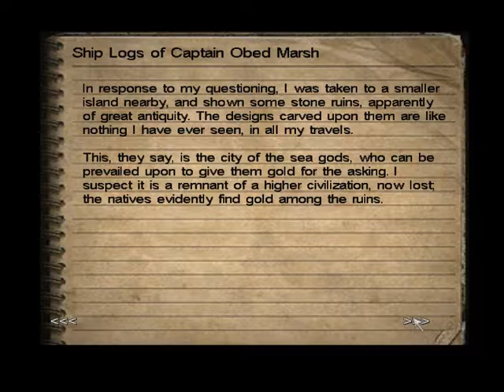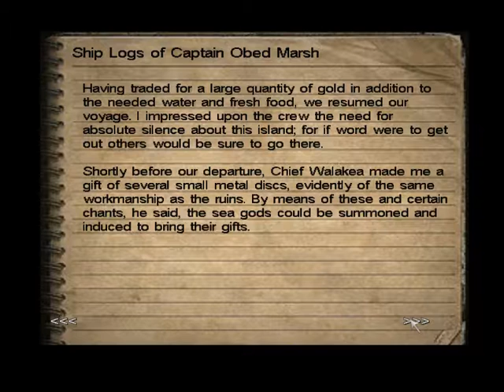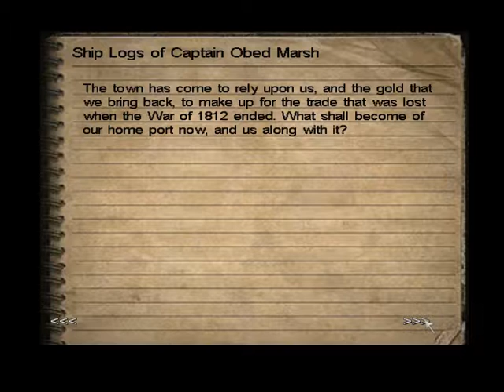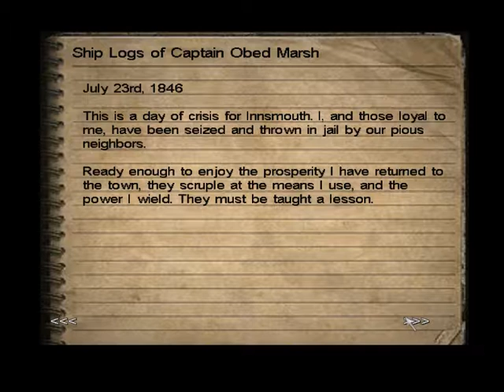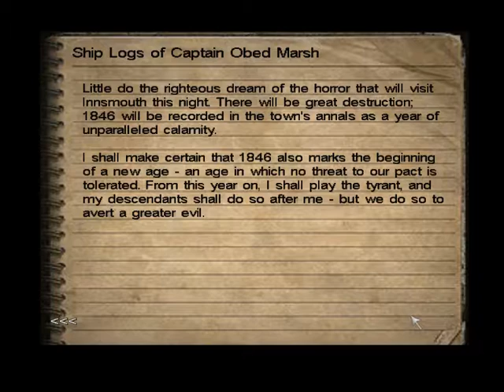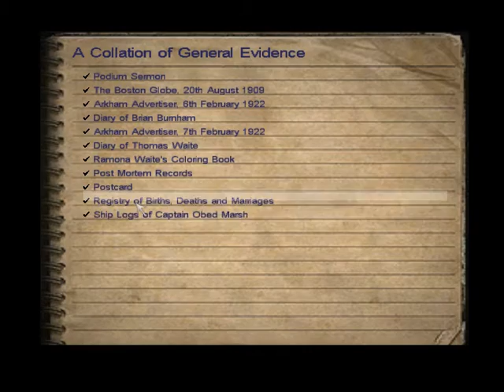Call of Cthulhu (DCOTE) Pt. 8: Breaking out Burnham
In the 7th installment of this Let's Play series we find our way into the prison after doing our best stealth around the guard patrols. After gaining the trust of Brian Burnham by showing him the picture that Ruth gave us earlier in the game we get him to come along with us after finding the guards keys in the upstairs room. Now that we are finally about to get into the car and break out of the cursed town after picking up Ruth, Brian informs me that he will not leave without a sentimental object that he left back at the prison. This will be a difficult task but hopefully we can elude the guards one more time in the next episode and get the heck out of Dodge!